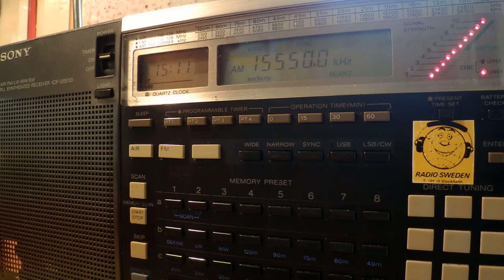16 08 2014 R.Tamazuj in Sudanese Arabic to EAf 1510 on 15150 Talata Madagascar,15550 SM di Galeria